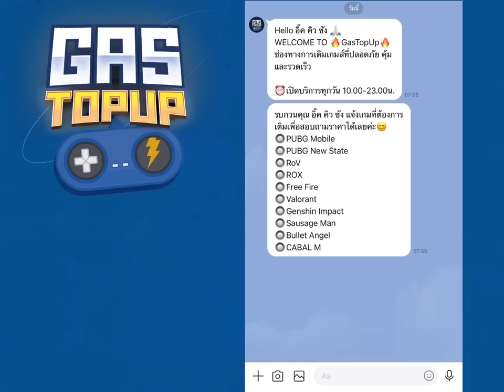RoV: เจาะลึก Marja ฮีโร่แรงค์ F สู่แรงค์ A โดยใช้เวลาถึง 1 ปี 4 เดือน [ฉบับ Qzadd]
Marja ฮีโร่ที่ผู้เล่นหลายคนมองว่าเป็นฮีโร่ขยะ
แต่หลังจากการอัพเดตแพทช์ล่าสุด นางก็ได้ถูกหยิบมาเล่นมากขึ้น
ผมคิดว่า ไม่ใช่นางไม่เก่งนะ แต่แค่พึ่งจะมีไอเท็มที่เหมาะกับ Marja มาเท่านั้นเอง
ยังไงคลิปนี้ผมก็ ตั้งใจทำฟุดๆเหมือนเดิมงับ

ตอนนี้ Qzadd มีทั้งหมด 5 ช่องทาง